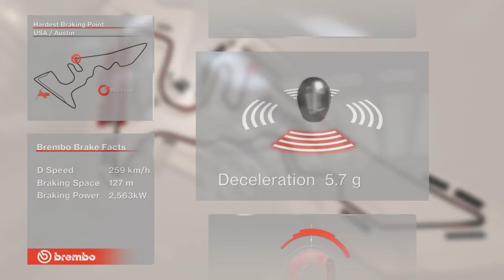Brembo Brake Facts 18 - USA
Yippie-ya-yeah, off we got to Austin, Texas, to the Circuit of the Americas. The hardest breaking point lies ahead of turn 12 - the Formula One drivers have to brake hard, slowing by 259 kp/h over just 127 metres in under 1.36 seconds.
The calculated braking energy here is 2,563 kW. The driver is subjected to 5.7 G and yet has to push with 187 kg onto the brake.